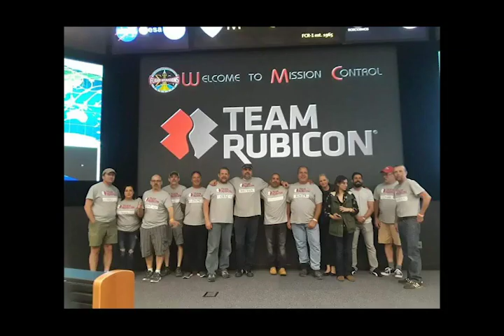Veteran Robert Lugo - Documentary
A short 10 minute documentary on US Army Veteran Robert Lugo. Robert Served 22 years with multiple deployments overseas to Iraq, and other various countries.